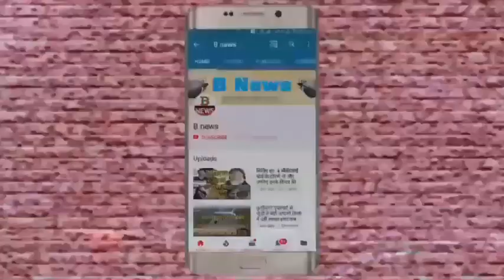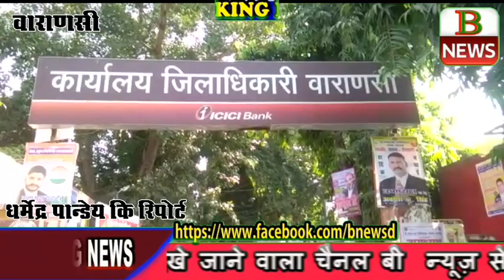अर्बन गोस्वामी की सपोर्ट में बनारस में रोड पर उतरे पत्रकार अधिकारियों को सौंपा ज्ञापन